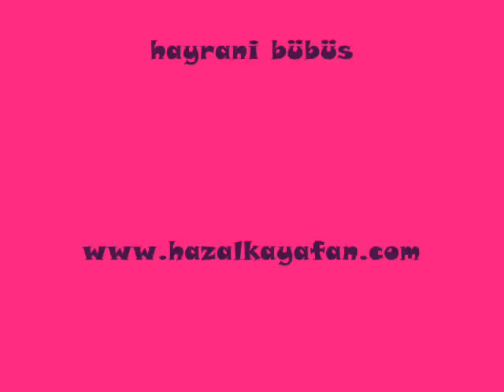♥MiNiK KraLicEM__ HaZaLIMM♥__i love you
hazal kaya  favorit oyuncum bu ara
18 yasinda( 10 Ekim 1990 Gaziantep de dogdu)
diger adi leyla
aski-i memnu genco sila taslarrin sirri acemi cadii